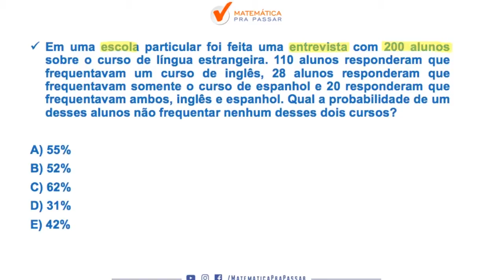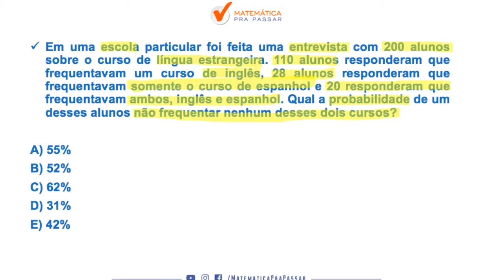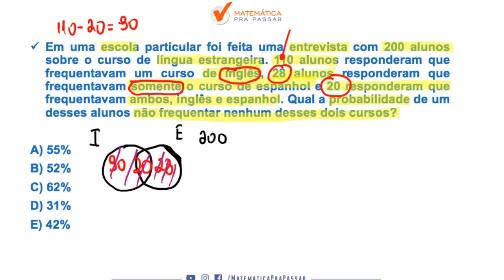Caiu na Prova da ESA 2019/2020 - Probabilidade.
Em uma escola particular foi feita uma entrevista 200 alunos sobre o curso de língua estrangeira.